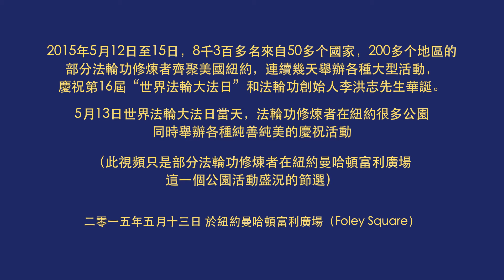法輪功學員在紐約慶祝2015年世界法輪大法日部分實況6（琵琶二重奏：萬古天門開））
表演者：法輪功學員

2015年5月12日至15日，8千3百多名來自50多个國家，200多个地區的部分法輪功修煉者齊聚美國紐約，連續幾天舉辦各種大型活動，慶祝第16屆“世界法輪大法日”和法輪功創始人李洪志先生華誕。

5月13日世界法輪大法日當天，法輪功修煉者在紐約很多公園同時舉辦各種純善純美的慶祝活動。

（此視頻只是部分法輪功修煉者在紐約曼哈頓富利廣場這一個公園活動盛況的節選）

二零一五年五月十三日 於紐約曼哈頓富利廣場（Foley Square）